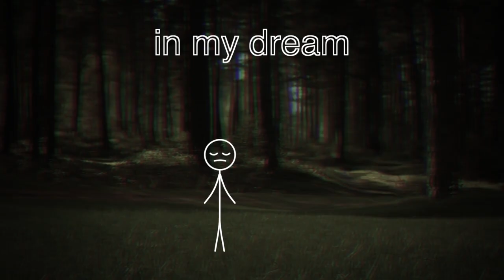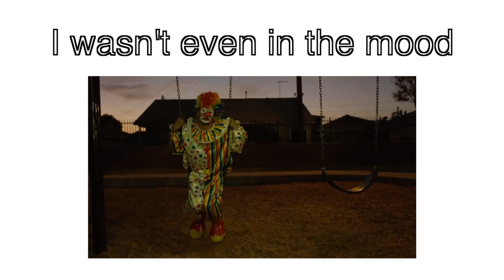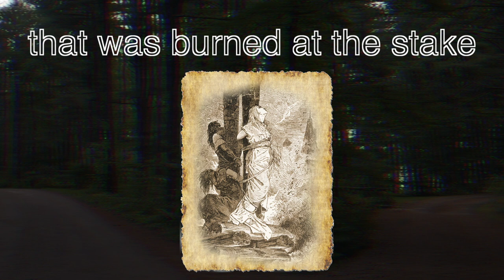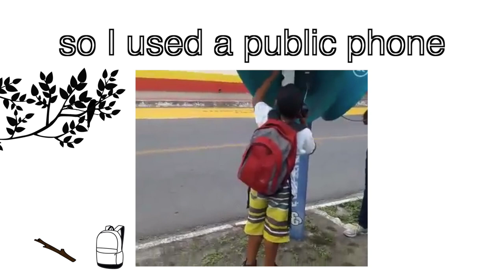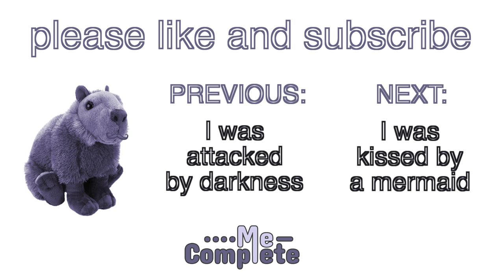[8/22] A fairy told me a tale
Funny quirky lucid-dreaming story. The narrator meets a fairy in his dreams and learns something new.

I've used some Youtube videos to illustrate my story. Please note that I've changed their original meaning during my narration. Please support the original authors. Videos used: